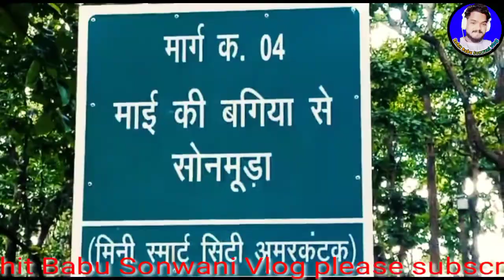ye hai sachchai son nadi ki __ये है सच्चाई सोन नदी की अमरकंटक //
ye hai sachchai son nadi ki __ये है सच्चाई सोन नदी की अमरकंटक // Rohit Babu Sonwani Vlog

Rohit babu sonwani officel 👈

Rohit babu sonwani vlog👈

son nadi amarkantak
amarkantak sone nadi
amarkantak anuppur mp
amarkantak turest pleace